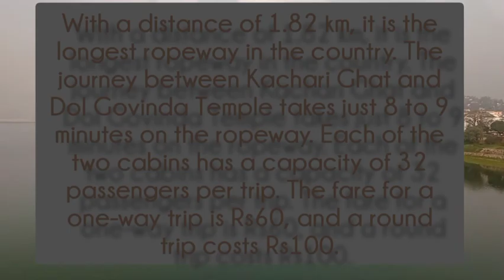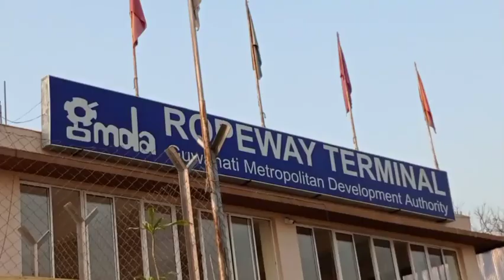|| Guwahati Tour By Train || A HAPPY JOURNEY ❤️ || Jayshri Baruah ||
Today, I am coming with a new video; of guwahati tour. Must visit to GUWAHATI,ASSAM.

Details for the places to visit -

1. UMANANDA

Umananda Island is the smallest inhabited river island in the world. Like Majuli, Umananda is situated in the middle of Brahmaputra river.

Ahom King, Gadadhar Singha ordered to construct a shiva temple in the island. Today, Umananda Temple is one of the main pilgrimage sites in the city.

The British called it as Peacock Island because the shape of the island looks like a peacock feather. It is not just this, the mythological stories related to this charming place are interesting as well! Umananda Island is one of the unique places to visit in Guwahati.

2. ROPE WAY, GUWAHATI

On August 24, India’s ‘longest’ river ropeway was unveiled in Guwahati. The ropeway was unveiled almost a year after it was completed.
The ropeway is 1.82-km-long and the distance can be covered in 8-9 minutes. There are two cabins and each can carry 32 passengers at a time. However, due to the Covid-19 pandemic, only 15 people will be allowed for the time being, the Guwahati Metropolitan Development Authority, which executed the project, said.

The one-way ride will cost one Rs 60 while the fare for a two-way commute will be Rs 100.

 3.Hajo is an ancient pilgrimage centre for three religions: Hinduism, Buddhism, and Islam. It lies on the banks of the Brahmaputra River, 24 km from the city of Guwahati in the Kamrup district of Assam, India. The Hayagriva Madhava Mandir is the most famous temple of Hajo. Lesser known temples of Hajo like that of Ganesha received royal patronage during the reign of Ahom King Pramatta Singha in 1744 AD.The Kedareswara Temple, a Shiva temple, has an inscription on the temple indicating patronage of Rajeswar Singha period.Hajo is also famous for Barmaqam Powa Makkah which is an ancient mosque and contains the shrine of a Muslim preacher.

4. KAMAKHYA

The Kamakhya Temple is a Sakta temple dedicated to the mother goddess Kamakhya. It is one of the oldest of the 51 Shakti Pithas. Situated on the Nilachal Hill in western part of Guwahati city in Assam, India, it is the main temple in a complex of individual temples which is the most comprehensive representation of the ten Mahavidyas of Saktism, namely, Kali, Tara, Tripura Sundari, Bhuvaneshwari, Bhairavi, Chhinnamasta, Dhumavati, Bagalamukhi, Matangi and Kamalatmika
Among these, Tripurasundari, Matangi and
 reside inside the main temple whereas the other seven reside in individual temples. It is an important pilgrimage destination for Hindus and especially for Tantric worshipers.

5. BALAJI TEMPLE

Purva Tirupati Sri Balaji Mandir is a beautiful Hindu Temple situated at Ahom Gaon area of Guwahati in Assam. It is one of the popular temples in Guwahati. Dedicated Lord Venkateswara, Purva Tirupati Sri Balaji Mandir was built in the year 1998.

More places to visit-

(All the informations are taken from internet.)

MUSIC USED -Shanhai, Forgotten Heroes - Silhouette, sweet.